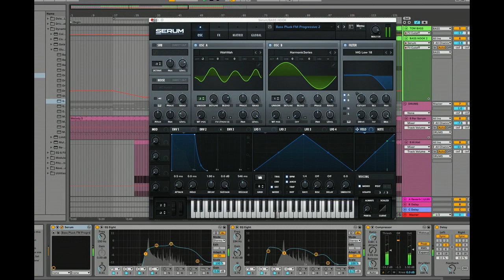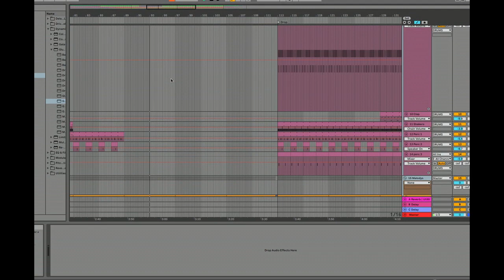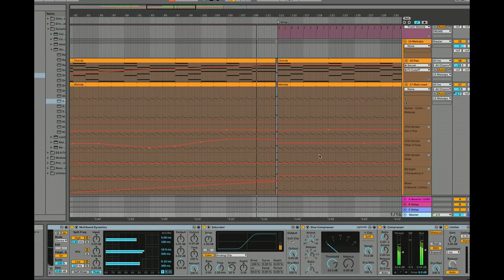Hernán Cattáneo, Cid Inc, Style Progressive House Ableton Template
Pure modern progressive full track, mixed, mastered and ready to roll... This is a release ready track, hence it is fully in the standard of the most important progressive house label. We used Serum vst. and the rest are only native Ableton plug-ins.
So, make your dream come true to learn to produce like Hernán Cattáneo, Cid Inc or Guy J.
And, to be aiming to release on Lost & Found, Replug. etc.
Your Musical Servants,
AAA-Productions